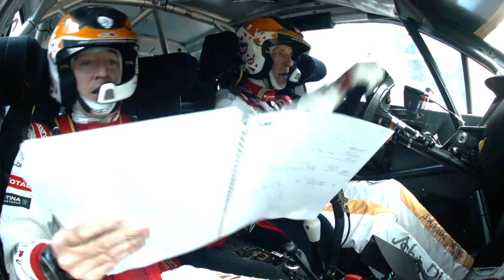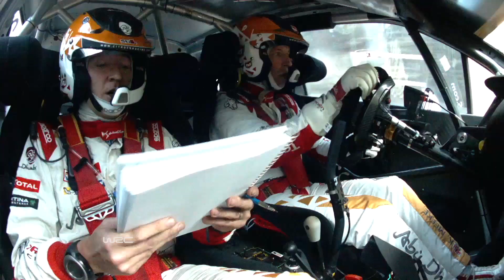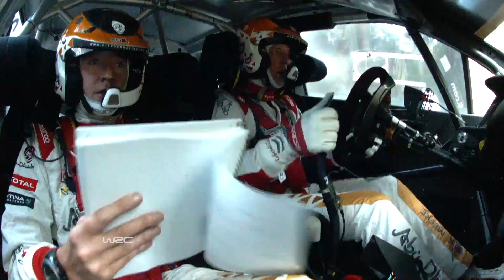WRC - Coates Hire Rally Australia 2015: Onboard Meeke SS04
FIA World Rally Championship - Coates Hire Rally Australia 2015
Stagewin Newry Long 1 (29.51km in 16:56.7min): Kris Meeke/ Paul Nagle (Citroen Racing);
Watch and compare all WRC Onboard Videos on wrcplus.com! WRC 2015 World Rally Championship